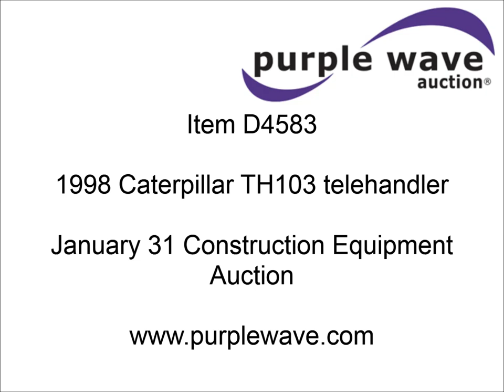1998 Caterpillar TH103 telehandler for sale | sold at auction January 31, 2013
1998 Caterpillar TH103 telehandler
7,511 hours on meter
Caterpillar four cylinder diesel engine
Serial 5HK68206
Powershift transmission
Forward and reverse foot pedals
Serial YBEA005732
Enclosed cab
Heat
Cloth seat
Damaged

Handle control forks
6&#039; x 5" x 2" forks
Manual fork shift
Front auxiliary hookups
Lights
Rear weights
Front stabilizers
14.00-24 tires
Serial 3PN00698

It was located in Effingham, KS, and we sold it to the highest bidder for $25,300.